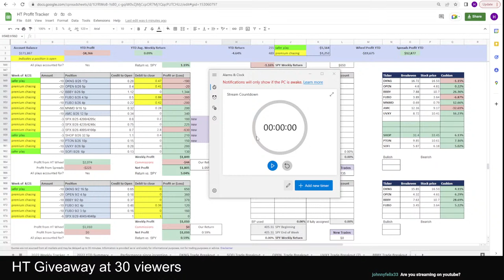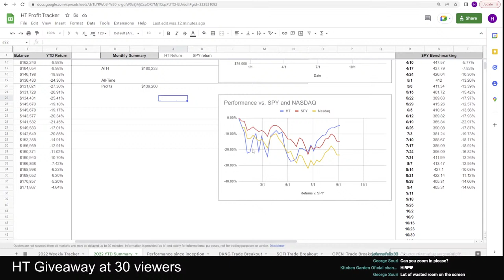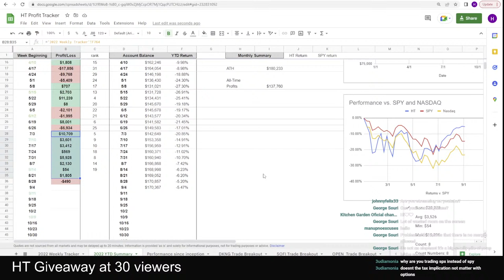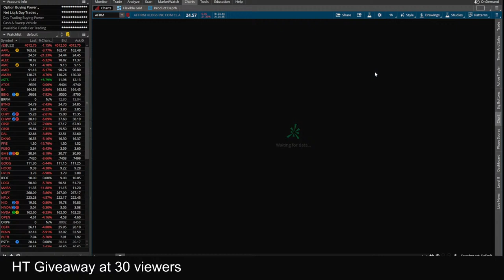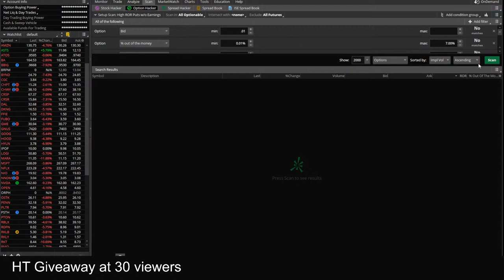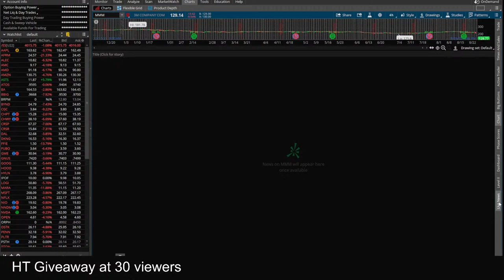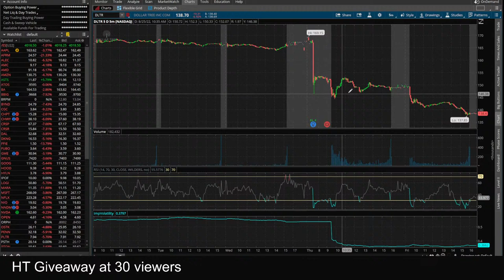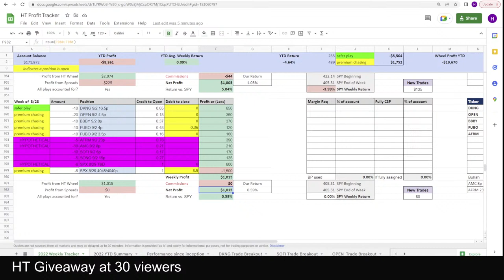Stock Market Scan: August 28th, 2022